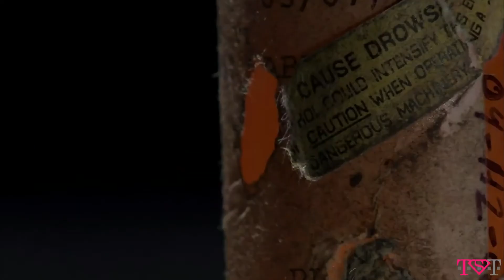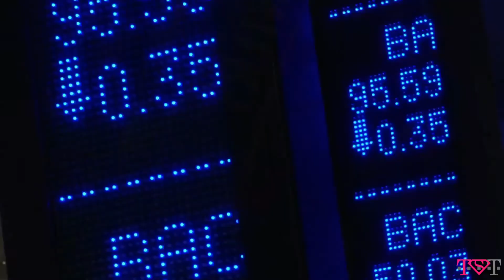The House I Live In (2012) - Official Trailer 1080p [HD]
Genre(s):
Documentary,Special Interest
Run Time:
110min.
Director(s):
Eugene Jarecki

Plot:

Why We Fight director Eugene Jarecki shifts his focus from the military industrial complex to the War on Drugs in this documentary exploring the risks that prohibition poses to freedom, and the tragedy of addicts being treated as criminals. In the four decades since the War on Drugs commenced, over 45 millions of addicts have been arrested - and for each one jailed, another family is destroyed. Meanwhile, the prisons in America are growing overcrowded with non-violent criminals, and illegal drugs are still being sold in schoolyards. By examining just where it all went wrong, Jarecki reveals that a solution is possible if we can just find it in ourselves to be compassionate, and see past the decades of paranoia and propaganda.